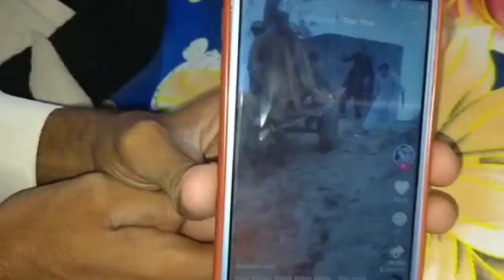VLOG NO : 19|| SUNDAY IS NOT FUN DAY. || BARISH || Cricket bi ni || Date 15-10-2023